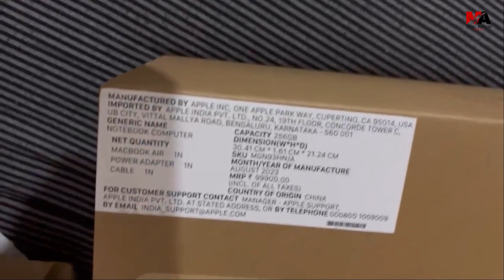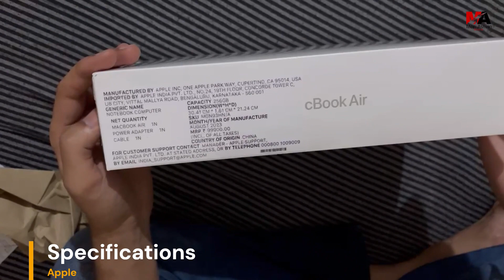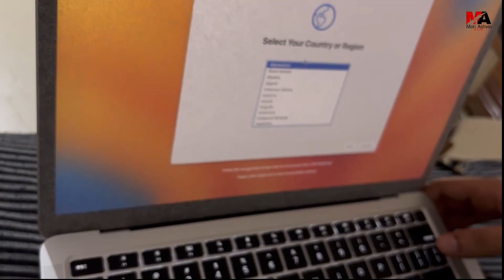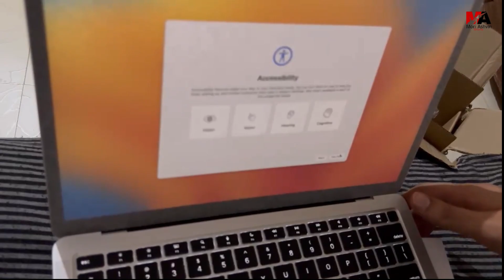Amazone से मंगाया और Unboxing करके देखा तो ! 😲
Welcome to our MacBook Air M1 unboxing! In this video, we'll take you through the exciting process of unpacking and exploring Apple's latest lightweight powerhouse. From the moment you lift the sleek white box, you'll experience the anticipation and elegance that Apple is renowned for. We'll show you the meticulous packaging, what's inside, and our first impressions as we reveal this groundbreaking piece of technology.

Join us as we unbox the MacBook Air M1, power it up for the first time, and delve into the world of speed, performance, and design that this revolutionary laptop promises. We'll guide you through each step, from the moment you open the lid to your first interaction with the M1 chip, and what makes this MacBook stand out in the tech world.

Summary of MacBook Air M1 Features:
The MacBook Air M1 is a game-changer in the world of laptops. It brings a remarkable set of features and capabilities to the table:

M1 Chip: The heart of the MacBook Air, Apple's custom M1 chip, offers extraordinary speed and power efficiency, rivaling some desktop computers.

Silent Operation: With no fans, the MacBook Air remains virtually silent, making it perfect for quiet environments.

Retina Display: The Retina display offers vibrant, true-to-life colors and a sharp, crisp image for an immersive visual experience.

Thin and Lightweight: At just 2.8 pounds and 0.63 inches thin, the MacBook Air is incredibly portable without sacrificing performance.

Battery Life: With the M1 chip's efficiency, you can expect all-day battery life, making it perfect for work or entertainment on the go.

Magic Keyboard: The scissor-switch keyboard offers a comfortable typing experience, and the Force Touch trackpad is responsive and accurate.

Fast SSD Storage: The MacBook Air comes with speedy SSD storage that ensures quick app launches and smooth multitasking.

USB-C/Thunderbolt: Two Thunderbolt 3 ports for versatile connectivity and fast data transfer.

macOS Big Sur: Enjoy Apple's latest operating system with enhanced features and compatibility.

Security: Touch ID provides secure access, and the MacBook Air is built with Apple's strong commitment to user privacy.

Performance: The M1 chip's performance is unparalleled, offering snappy app launches, smooth multitasking, and the ability to handle demanding tasks without breaking a sweat.

amazon great indian sale vs flipkart big billion day,